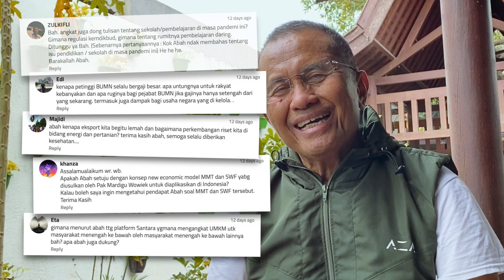Sekolah New Normal? Abah Dahlan Iskan Menjawab #01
Yang ditunggu-tunggu telah tiba. Inilah pertanyaan terpilih yang langsung dijawab oleh Abah dalam program "Abah Menjawab".

Dalam episode #01 ini Abah menjawab soal new normal yang banyak ditanyakan pembaca DI's Way.  Seperti apa sih new normal dalam kegiatan belajar mengajar yang seharusnya dilakukan sekolah?

Pertanyaan lainnya untuk minggu ini bakal dijawab Abah dalam episode #02 dan #03 yang akan tayang Selasa (2 Juni 2020) dan Rabu (3 Juni 2020).

Anda juga bisa bertanya dalam program "Abah Menjawab" edisi berikutnya yang akan diumumkan di Disway.id. Ketika bertanya gunakan email yang aktif ya, karena pemenang beruntung akan dihubungi lewat email.

Btw, Vest Jacket yang dipakai Abah keren kan? Bisa loh dibeli di sini